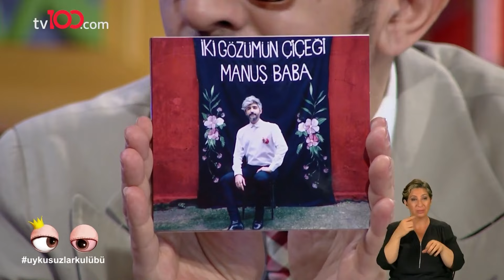Komşum Olmadan Şuradan Şuraya Gitmem! | Uykusuzlar Kulübü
"PROGRAMA KOMŞUMLA GELDİM " Manuş Baba | Okan Bayülgen ile Uykusuzlar Kulübü